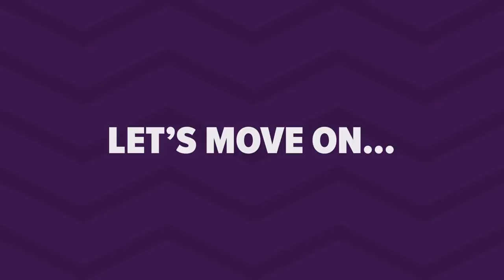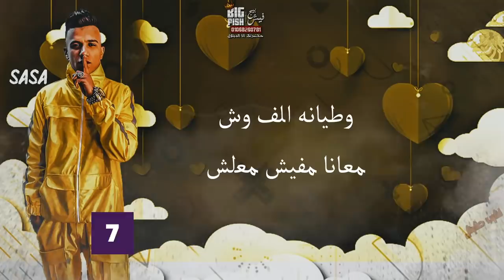🇪🇬 Top 30 Best Egyptian Songs of 2020: Mohamed Ramadan, Amr Diab, Hassan Shakosh & more! 🔥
Check out the Top 30 Best Egyptian songs of 2020 including hits by Amr Diab, Mohamed Ramadan, Sherine, Tamer Hosny, Wegz, Hassan Shakosh, Ramy Gamal and many more!

The songs in this chart are all sung by Egyptian singers. The order of the list is based on the total number of YouTube views per December 16th 2020.

EGYPTIAN TOP 30 OF 2020
TOP 30 EGYPTIAN SONGS
BEST EGYPTIAN SONGS 2020
NEW EGYPTIAN SONGS 2020
TOP EGYPTIAN HITS 2020
BEST EGYPTIAN MUSIC 2020
EGYPTIAN HITS 2020
EGYPTIAN MUSIC
MOST VIEWED EGYPTIAN SONGS 2020
MAHRAGAN BENT EL GERAN
أفضل 30 أغنية مصرية لعام 2020
اغاني مصرية
الاغاني المصرية الاكثر مشاهدة
مهرجان بنت الجيران